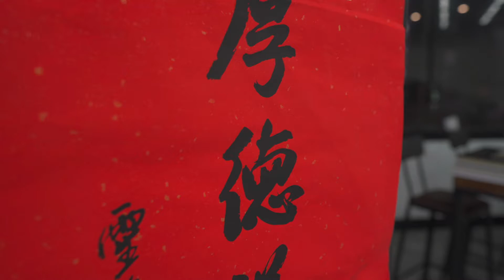每个人当下的爱车都是自己人生这个阶段最好的选择，爱惜程度都是一样并没有价格和级别之分。